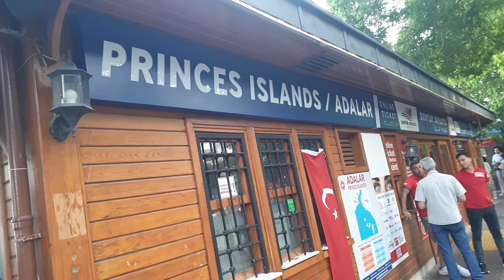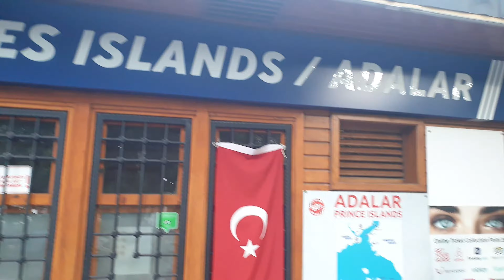ISTANBUL4K WALKING TOUR | BEST PLACES TO VISIT IN ISTANBUL | ISTANBUL2023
WALKING TOUR OF BEST TOURIST ATTRACTIONS

Top toursit places to visit in istanbul